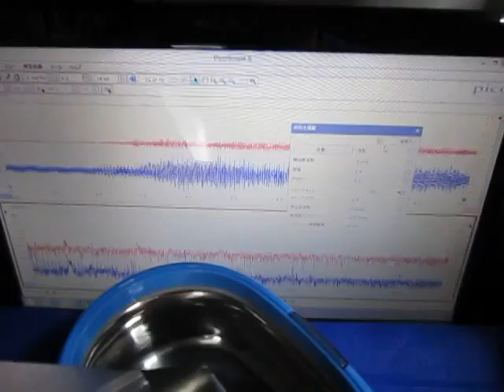‹超音波発振制御›技術 Ultrasonic-Laboratory